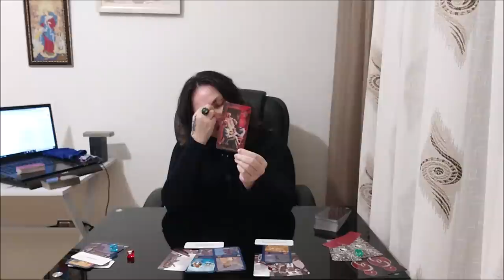Зачем я живу? Какова моя цель?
Тайм коды:
00:00 - вступление
5:21 - голубой камешек
28:53 - красный камешек
52:32 - зеленый камешек

Отблагодарить за расклад, можно переводом на банковскую карточку:
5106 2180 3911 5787 ELENI AMANATIADOU